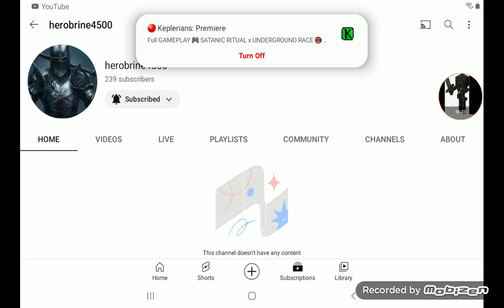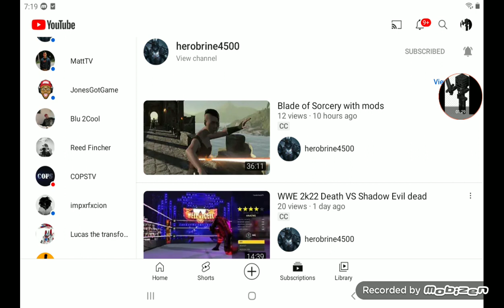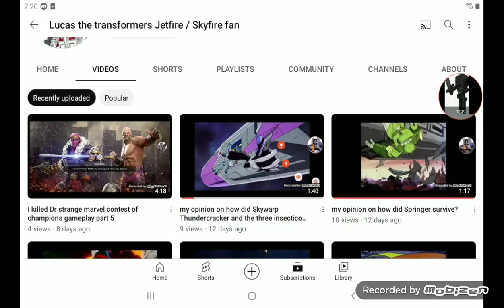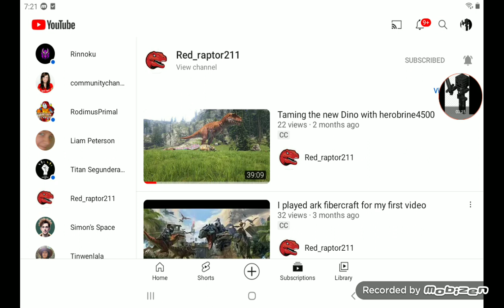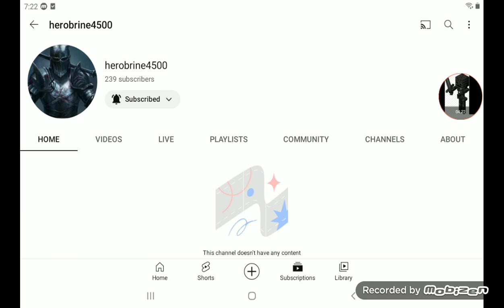a quick update for herobrine4500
here you go buddy also links down below @-herobrine4500 @lucastheTransformersBlitzwing @impxrfxcion @blu2cool556 @rinnoku_gaming @red_raptor211 @tinwenwalks @kentnoah7716